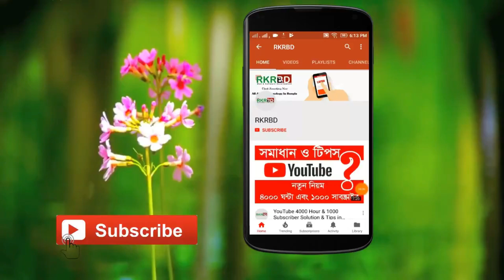ক্রেডিট কার্ড কি ? Credit Card explained In Bangla!!! 2019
A Credit Card enables you to obtain cash from a bank to make buys, regardless of whether you're purchasing a burger or a round-trip ticket to France. For whatever length of time that you pay back the cash you get inside the "beauty period" of 20-30 days, you don't need to pay additional. In the event that you don't pay it back in that time span, you'll need to pay intrigue

RKRBD provides basic and advanced level computer, internet, technology and we also create video about travel, technology facts, you can ask question about your problems, request for a video, you can website and read articles, on my website you can fill request form, contact form, or ask question on discussion page, I and Our team response quickly and you can also resolve others problem on my site by sharing your knowledge or experience on discussion page..

RKR BD আমাদের এই চ্যানেলে আপনাদের জন্য রয়েছে তথ্যপ্রযুক্তি ও অজানা বিষয়ক নতুন নতুন ভিডিও সমূহ।
*আপনি চাইলে আমাদের সাথে ফেসবুকে যোগাযোগ করতে পারেন।